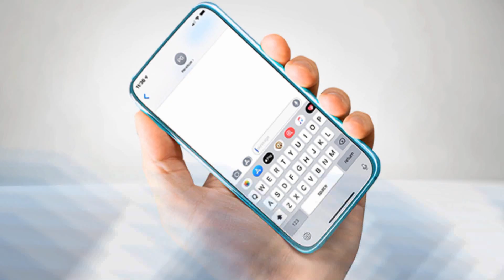Fastidioso y predecible Los Oscars, lo peor en la historia - Chic al Día» EVTV - 02/10/20 S1